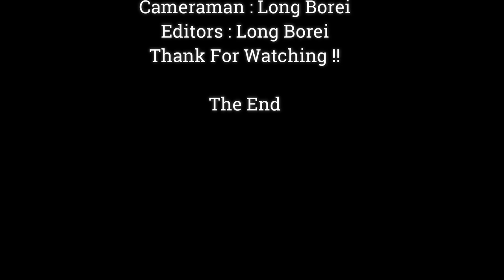Deeply Scare Baby Monkey Jody, Blacky Pulled Hair Baby Jody Cry Hurtful,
Dear all Value Visitor, This Videos We Want To Show You About , Deeply Scare Baby Monkey Jody, Blacky Pulled Hair Baby Jody Cry Hurtful,